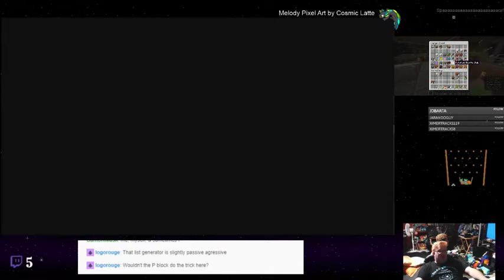Super Mario Maker 2 - 43 - Shin Likes Birds, Just Not Birds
So, Shin sold his first Super Mario Maker before we ever really streamed it, so this is the first I know of us having this on the channel. I could be wrong. Either way, join Shin and whoever is with him as we stream Super Mario Maker 2!